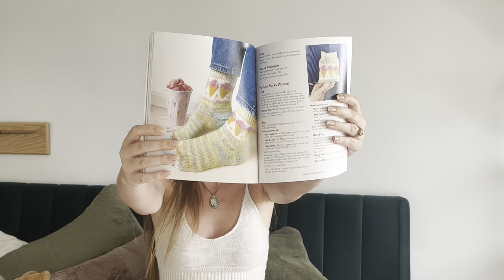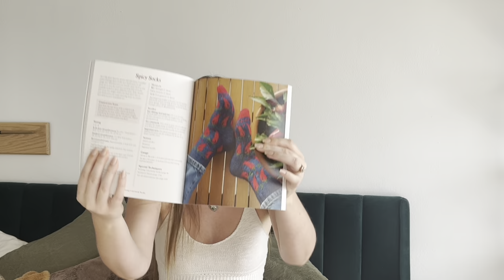Baby Fever Babe Chats episode one: Christmas Gift Knits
Babe Fever Babe Chats episode one: Christmas gift knits

Episode one of my first chatty vid of all things current knits! Here are some of the projects I’m hoping to get done before Christmas time rolls around. I’m excited to fly to New York on Monday and get some cold weather wintery knitting done.

I’m using the color denim.

Color-work sock book

I love the collar scarf thingy project I’m working on and my ice-cream color-work and highly recommend both!

Let me know about your Christmas gift knits in the comments below :) I’d love to try out some of your fav gift patterns!